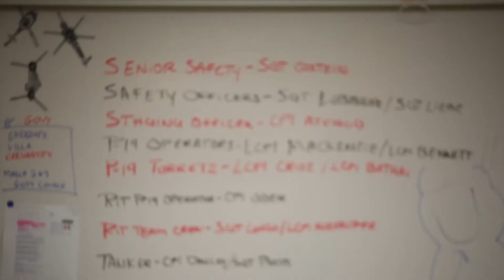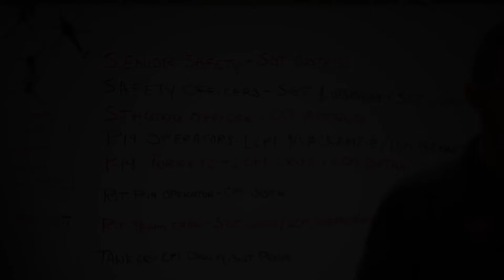"Aircraft Fire Rescue Marines Battle the Blaze," by Sgt. Matthew A. Callahan, USMC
Honorable Mention in the Documentary category

Marines assigned to Aircraft Rescue and Fire Fighting, Headquarters & Headquarters Squadron, Marine Corps Air Station Futenma, train in austere live-burn conditions, simulating a fuel fire Feb. 21, 2014. The ARFF Marines also trained Marines with Bulk Fuel Company, 9th Engineer Battalion, 3rd Marine Logistics Group, III Marine Expeditionary Force in firefighting basics, instructing them on how to mitigate a fire from a distance using the five-man "rain-down" method before ARFF can arrive on scene.